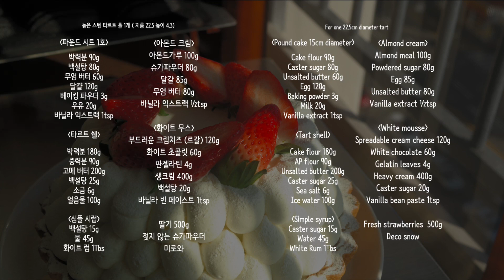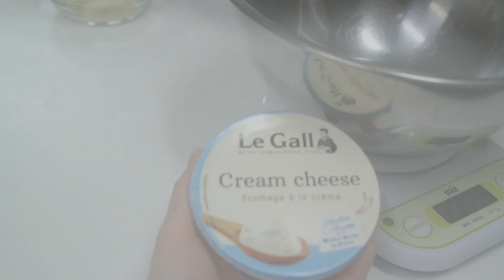이거 제 가게에서 팔거에요🤫 끝장나는 비주얼 딸기타르트 만들기 / 딸기 디저트 / 딸기 케이크 / 딸기 디저트 레시피 / 홈베이킹 :: Bong Appétit 봉아뻬띠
안녕하세요 여러분 새해가 밝았습니다! 모두들 새해 복 많이많이 받으시길 바랄게요.
새해 첫 영상은 엄청난 비주얼의 겨울 과일 디저트, 딸기타르트입니다.

바삭한 타르트쉘에 고소한 아몬드크림, 부드러운 시트, 상큼한 딸기와 깔끔한 크림치즈 무스크림이 서로서로 잘 어울리는 보기에도 좋고 맛도 좋은 타르트입니다. 들어가는 컴포넌트들이 많다보니 손이 많이 가는 편이긴하지만, 그만큼 맛은 노력을 배신하지 않는법인듯 해요.

타르트안에 들어가는 케이크 시트는 우리가 흔히 사용하는 제누와즈와는 비슷하지만 다른 식감의 공립 파운드케이크를 사용했어요. 제누와즈보다는 조금 무겁지만 뻑뻑하거나 쫀득하지 않고 부드러운 식감이에요. 보통 버터크림케이크를 만들때에 사용하는 레시피이지만 크림치즈 무스와 잘어울리기 때문에 제누와즈가 아닌 공립파운드를 사용했습니다. 나와있는 재료를 이용해 첨부된 카드를 참고하여 만들어 두고 사용하시면 됩니다!

오늘의 레시피를 성공하기위해서 꼭 지켜주어야 할 부분들 알려드릴게요.

1) 차가운 버터의 사용
오늘 만드는 타르트지는 파트브리제 반죽입니다. 결이 살아있는 반죽들을 만드는 방법들은 여러가지가 있는데요, 비교적 간단하게 만들 수 있는 푀이타주 라피드 (feuilletage Rapide)의 방법과 유사하게 만드는 파이지입니다. 에그타르트나 사과파이 같이 결이 살아있는 디저트를 만들때에 자주 사용되어지는 반죽이에요. 결이 살아있는 파이지의 생명은 차가운 버터의 사용입니다. 버터가 손이나 외부의 열로 인해 반죽되어지는 동안 녹으면 반죽이 아주 질어질 뿐만아니라 밀가루에 흡수되어 구워졌을 때 결이 남아있지 않고 쿠키반죽이나 떡 진 반죽처럼 나올 수 있어요.

영상을 보시면 저는 푸드프로세서를 사용했기 때문에 냉동실에서 얼린 버터를 사용했어요. 얼린 버터를 사용하면 전체 반죽온도가 급격히 내려가기 때문에 버터가 빨리 녹지않고, 중간중간 냉장휴지를 시켜주지 않아도 괜찮아서 반죽시간을 단축 시킬 수 있어요. 하지만 손으로 작업을 하시는 분들은 냉동버터를 단단해서 손으로 잘 다져지지 않기 때문에 냉장고에서 막 꺼낸 상태의 버터를 사용해주는 것이 더 편하고 좋습니다.

2) 블라인드 베이킹을 하는 이유
블라인드 베이킹이란, 파이지의 충전물 (오늘 레시피에서는 아몬드크림)을 채우기전에 미리 한번 구워내는 과정을 말합니다. 보통 블라인드 베이킹을 할 때에는 팬닝한 파이지 위에 유산지(종이호일)을 깔고 누름돌을 올려 굽는데요, 구워지는 과정에서 바닥이 부풀어 모양이 흐트러지는것을 방지해주는 역할을 합니다. 블라인드 베이킹을 오랫동안 해서 파이지는 완전히 익힐 수도 있고, 반정도만 익혀서 필링을 채워 다시 구울수도 있어요. 오늘 사용한 아몬드크림이 익는데 시간이 오래 걸리기 때문에 블라인드 베이킹을 하면서 완전히 익히지 않아요. 반 정도만 익힌 파이지에 아몬드 크림을 채워서 완전히 익혀 사용합니다.

3) 젤라틴의 사용
이번 타르트에서 사용하는 크림은 휘핑한 생크림이 아니라 크림치즈, 화이트초콜릿과 젤라틴을 넣은 무스크림입니다. 무스를 만들때에는 젤라틴을 사용하는데요, 보통 돼지의 껍질,연골이나 힘줄에서 추출한 단백질의 한 종류입니다. 색과 향이 거의 없어서 젤리와 무스케이크 같은 디저트나 미러글레이즈 같은 디저트 장식을 할 때에도 사용되어집니다. 저는 젤라틴과 많이 친하지않아서 간단하게 사용하기 좋은 판젤라틴을 사용했는데요, 젤라틴에 대한 이해도가 높으신 파티쉐 분들이나 전문가 분들은 가루젤라틴을 더 많이 사용하시는 것 같았어요.

젤라틴은 25~40도에서 녹기 시작하고, 50도가 되면 완전히 물에 녹아든다고 합니다. 영상에서도 보시면 제가 중탕을 해서 따뜻하게 만들어 둔 치즈혼합물에 불린 젤라틴을 넣어 완전히 녹여요. 만약 젤라틴을 넣었는데 잘 녹지 않고 굳어버린다면 베이스의 온도가 너무 낮다는 얘기이니 중탕으로 온도를 더 높여주시면 됩니다.

젤라틴에 대해서 자세하게 설명해 둔 블로그를 발견해서 링크를 첨부해 두겠습니다. 궁금하신 분은 한번 참고 하셔도 좋을 듯 해요:)

-재료/Ingredient-
[공립 파운드케이크 1호 /Pound cake 15cm diameter]

백설탕 Caster sugar 80g
무염 버터 Unsalted butter 60g
달걀 Egg 120g
베이킹 파우더 Baking powder 3g
우유 Milk 20g
바닐라 익스트랙 Vanilla extract 1tsp

[타르트 쉘 /Tart shell]

중력분 AP flour 90g
발효 버터 Unsalted butter 200g
백설탕 Caster sugar 25g
소금 Sea salt 6g
얼음물 Ice water 100g

[심플 시럽 / Simple syrup]
백설탕 Caster sugar 15g
물 Water 45g
화이트 럼 White Rum 1Tbs

[아몬드 크림 / Almond cream]
아몬드 가루 Almond meal 100g
슈가파우더 Powdered sugar 80g
달걀 Egg 85g
무염 버터 Unsalted butter 80g
바닐라 익스트랙 Vanilla extract ½tsp

[화이트 무스 / White mousse]
부드러운 크림치즈 Spreadable cream cheese 120g
화이트 커버춰 White chocolate 60g
판젤라틴 Gelatin leaves 4g
생크림 Heavy cream 400g
백설탕 Caster sugar 20g
바닐라 빈 페이스트 Vanilla bean paste 1tsp

생딸기 Fresh strawberries  500g
젖지 않는 슈가파우더 Deco snow
미로와

[재료/도구 구입처]
- 부드러운 크림치즈

- 레시피 사용시엔 꼭 출처를 밝혀주세요.

- 레시피를 무단으로 도용하거나 편집, 또는 출처없는 영상 재활용은 절대 금지합니다.

- 본 영상은 비앤씨마켓 크리슈머 활동을 통해 일정부분 제작비를 지원 받아 제작된 영상입니다.